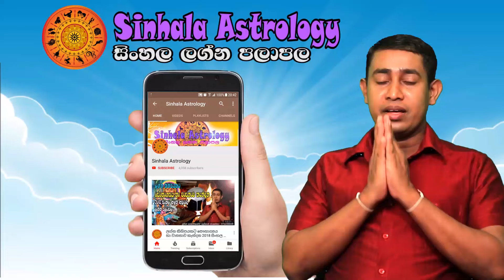Wednesday Daily Predictions 2024 | Dawase Lagna Palapala | 31th January 2024 | Sinhala Astrology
00:20  Intro
00:44  Aries - මේෂ ලග්නය
01:40  Taurus - වෘෂභ ලග්නය
02:05  Gemini - මිථුන ලග්නය
03:05  Cancer - කටක ලග්නය
04:05  Leo - සිංහ ලග්නය
05:05  Virgo - කන්යා ලග්නය
06:06  Libra - තුලා ලග්නය
07:00  Scorpio - වෘශ්චික ලග්නය
07:45  Sagitarius - ධනු ලග්නය
08:40  Capricorn - මකර ලග්නය
09:45  Aquarius - කුම්භ ලග්නය
10:00  Pisces - මීන ලග්නය